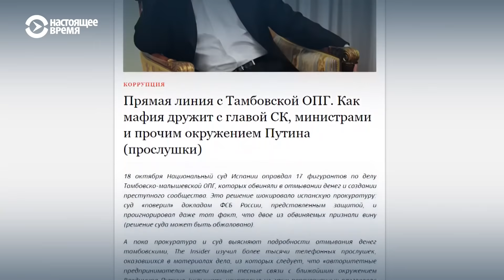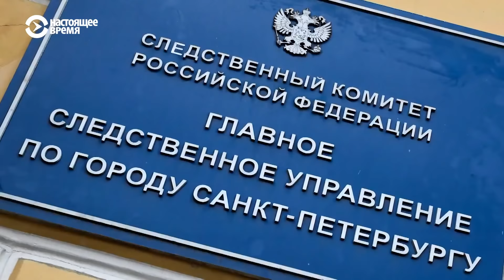Как в Испании оправдали фигурантов по делу русской мафии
The Insider опубликовал аудиозаписи, которые, как утверждается, свидетельствуют о близости предпринимателя Геннадия Петрова, проходившего в Испании по делу "русской мафии", к чиновникам и бизнесменам из окружения Путина. В октябре в Испании оправдали 17 обвиняемых по этому делу.